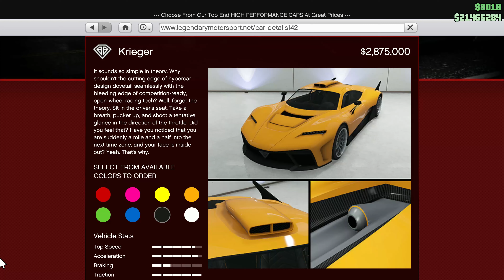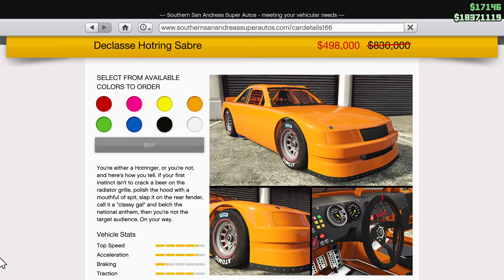RDO Update, Krieger, New Races + Bonuses, Discounts & More - Rockstar News - September 12, 2019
Red Dead Online received the Frontier Pursuits update, and in GTA Online, the Benefactor Krieger released along with two new races, plus all the usual bonuses, discounts, and more in Rockstar News for September 12, 2019.

Social